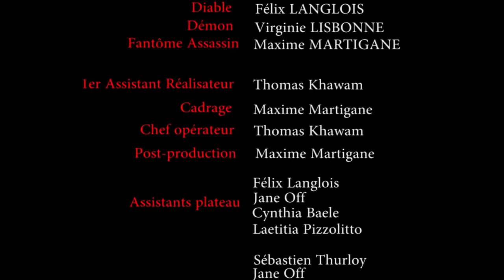L'entrée des artistes horror movie de Maxime Martigane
Court métrage réalisé à l'occasion d'Halloween par Maxime Martigane de L'Entrée des Artistes